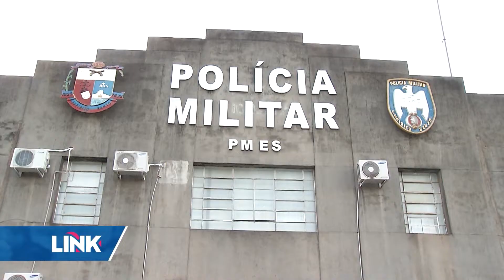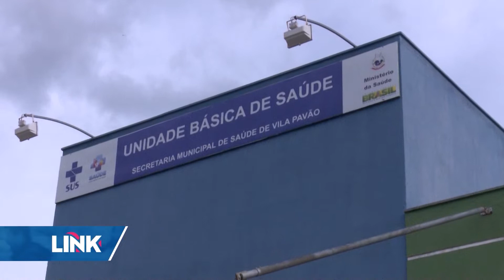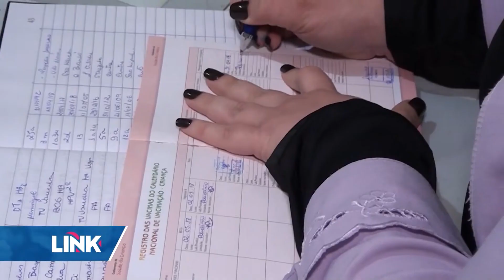Link ES - Record News ES - 22/08/2018